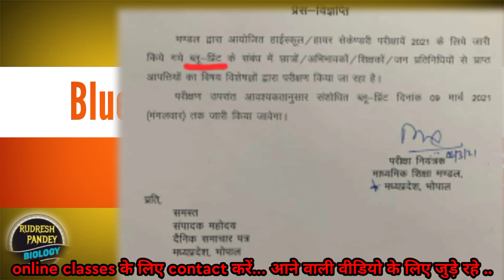10 एवं 12 के ब्लू प्रिंट की जानकारी आज ही देखे कब जारी होगा ।